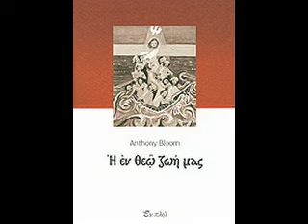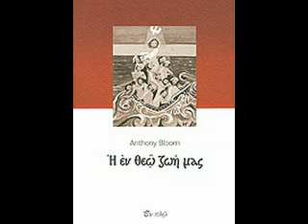Η ΕΝ ΘΕΩ ΖΩΗ ΜΑΣ BLOOM ANTHONY